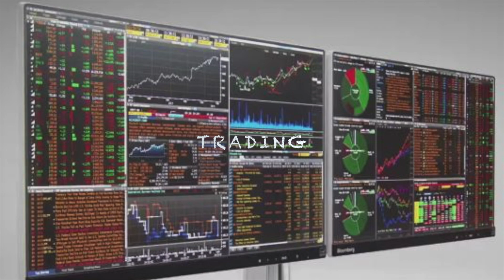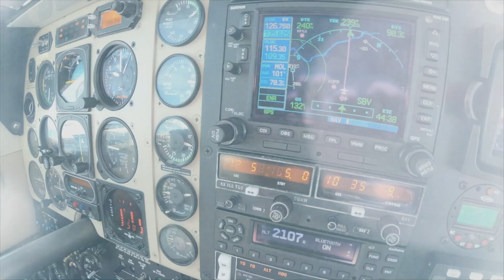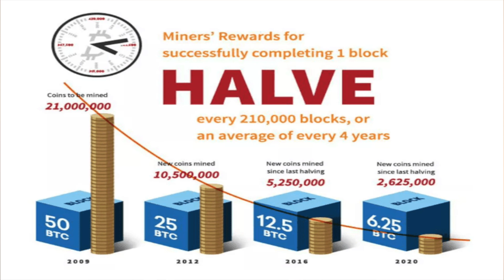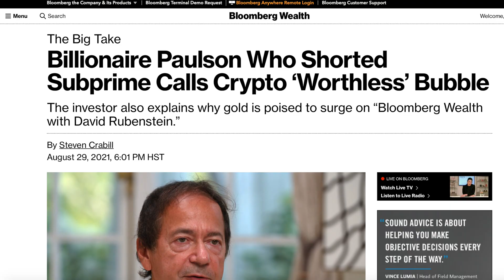What Happens to BITCOIN after ALL 21 MILLION are MINED?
It's like Highlander - there can only be one. Except with Bitcoin, there can only be 21 million - this is what's called the Hard Cap.

In this video, I explain how the Hard Cap was put in place, how the Halving process that occurs every 4 years happens, and also how miners make money mining Bitcoin and what will happen when all Bitcoin is mined after a total of 34 halvings.

How will Bitcoin miners make money when all Bitcoin is mined? Will they still be incentivized to mine as the rewards for new blocks become smaller and smaller?

Fascinating stuff, surrounded in mystery around the origins of Bitcoin and the mysterious Satoshi Nakamoto.

ABOUT ME 🤟